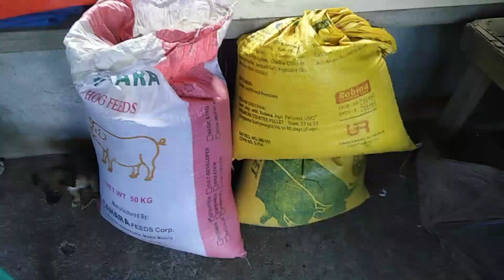Nag ani saka nag ginik puru puro o dagingding (Buhay probinsya)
Hi guys, sa video na ito ako po ay maginik ng inani kong palay na puru puru.

Tags.  Puru puru